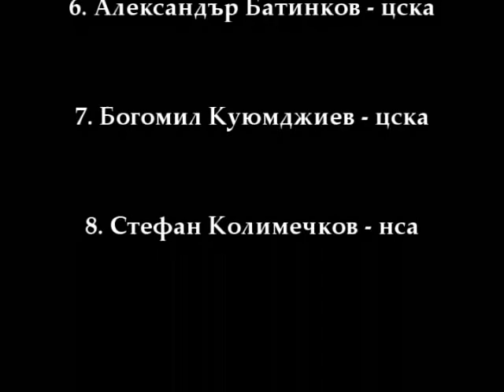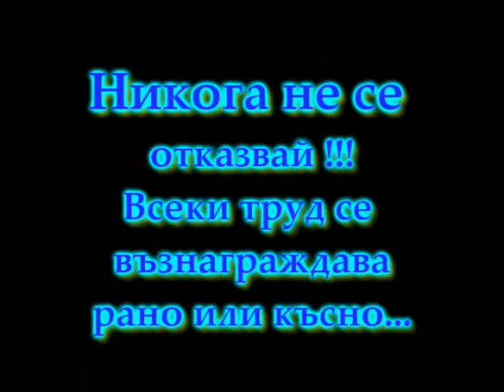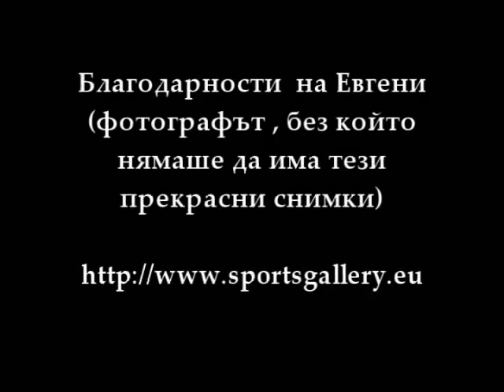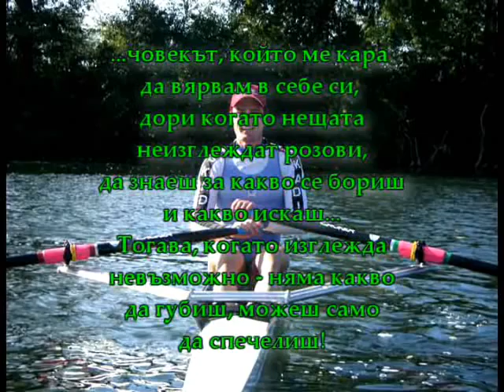Part 4 - Bulgarian Cup 2008 - Artistic Gymnastics (STK)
Bulgarian Cup 2008
Artistic Gymnastics
21-22 march Rakovski Hall
RINGS FINAL
KOLIMECHKOV